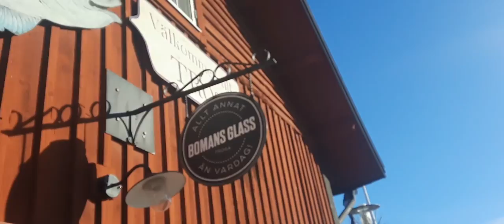Walking in Trosa old Town